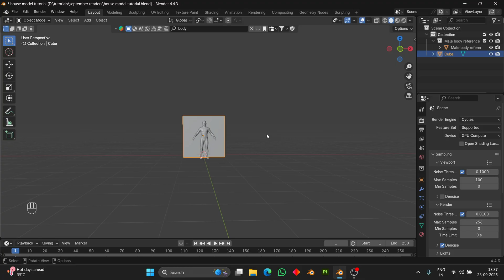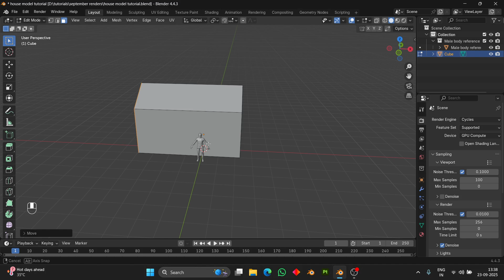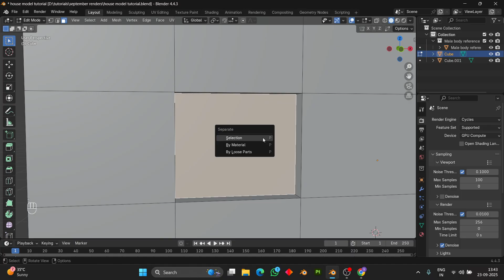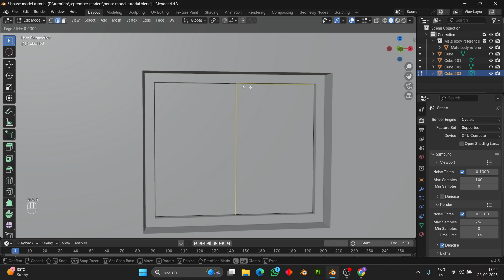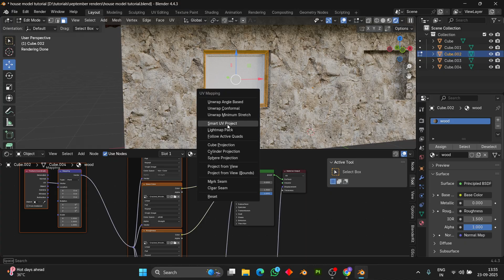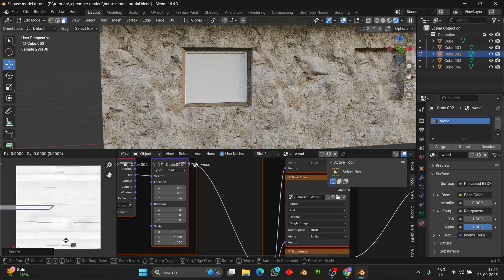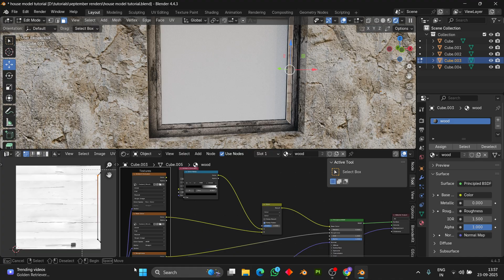Beginner Blender Tutorial | Build a Medieval House in 7 Minutes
Welcome to this Beginner-Friendly Blender Tutorial! 🎉
In just 7 minutes, you’ll learn how to create a realistic medieval house scene from scratch inside Blender.

👉 What you’ll learn:

Basic house modeling (no complicated steps!)

Adding realistic medieval textures 🏚️

Simple ivy & foliage setup 🌿

Quick ground & displacement tricks 🪨

Beginner-friendly cinematic lighting ☀️

This is the perfect starting point if you’re new to Blender and want to build beautiful environments fast.

⚡ No experience needed – just follow along step by step!